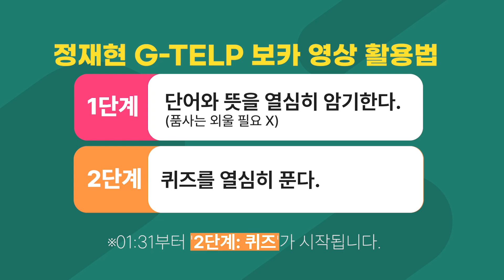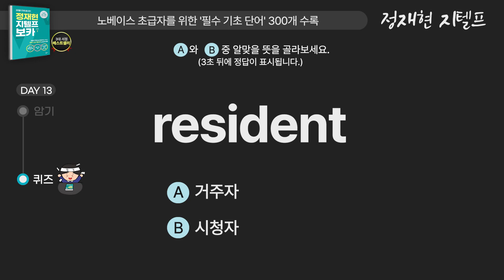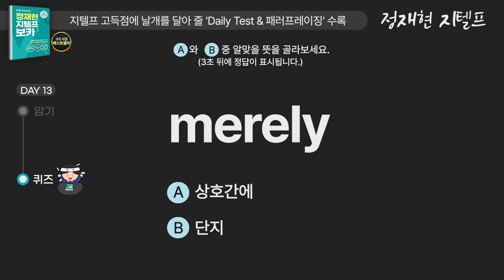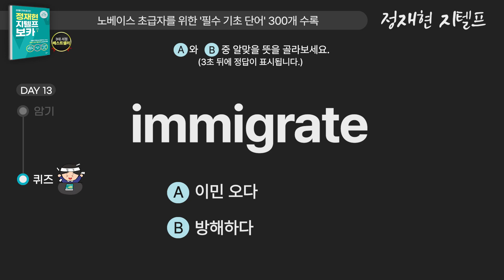[지텔프단어암기] 지텔프 만점강사 pick! 💯 지텔프 빈출단어 600개 연속재생🎧 (DAY13) | 지텔프 단어장 | 정재현 지텔프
안녕하세요 여러분, 정재현입니다.
여러분이 단어를 암기하는 모습을 상상하며
단어 잘 외워지도록, 더 오래 기억에 남기를 기원하는 마음을 꾹꾹 담아서
우리말 의미를 하나씩 읽으며 녹음했어요.

★ 시험장에서 반드시 만나게 될 G-TELP 빈출 단어입니다.
이동할 때, 쉬는시간에, 자기 전에 틈틈히 익혀주세요!
아는 단어가 많아질수록 해석이 쉽고 문제가 빨리 풀려요.

★ 저를 포함해서 지텔프 만점자들이 뽑은 단어들이 [정재현 지텔프 보카] 교재에 들어있어요.
그 중 600개의 단어를 뽑아서 영상을 만들었어요~ 교재와 함께 영상을 보면 더욱 좋구요,
교재의 '동의어 이렇게 출제된다' 코너는 꼭 풀어보시면 좋겠습니다.

⏱암기 시작! 00:00:07
⏱퀴즈 시작! 00:01:31

정재현지텔프보카 에는 이런 것들이 가~득 담겨 있어요🍯
🔸 61회분 기출 분석을 통한 만점자 Pick! 1,300개 최빈출 어휘
🔸 노베이스 초급자를 위한 '필수 기초 단어' 300개
🔸 최신유형을 100% 반영한 '동의어' 출제 포인트
🔸 고득점에 날개를 달아 줄 'Daily Test & 패러프레이징'
🔸 QR코드로 쉽게 들을 수 있는 '표제어 & 우리말' MP3

국내 최초 토익&지텔프 만점 강사 💯
정재현쌤 🔥 공.영.경.소방단기 지텔프 1타